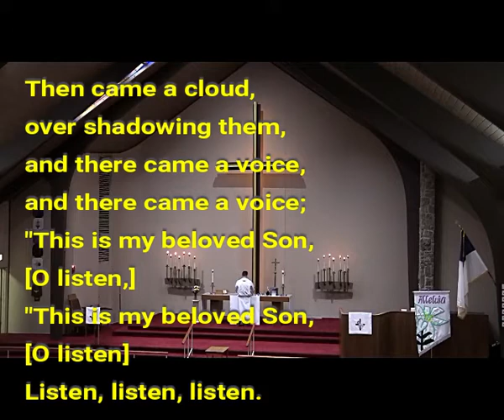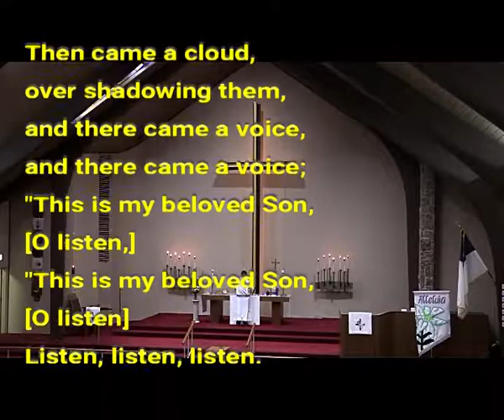2020 02 23 Transfiguration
On the Transfiguration of Our Lord, February 23, 2020, the Jubilate Choir sang "Transfiguration" by Mark Schweizer, at Immanuel Lutheran Church of Colorado Springs.  The anthem is based on Mark 9:2-4,7.  The choir is directed by Dr. Donald Zimmermann and accompanied by Miriam Schinnerer.